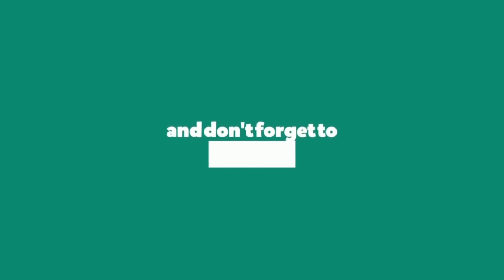🔴 Palarong Pambarangay 2021 😂 | LAPTRIP TOH! | M3MotoVlog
Hello guys.. Happy New Year!  🎉🎆🎇💥
M3MotoVlog😎

Welcome sa aking YOUTUBE CHANNEL..
Probinsyano Vlog tayo ngayon

Good Vibes lang lagi
Stay Safe!
Peace! ✌️